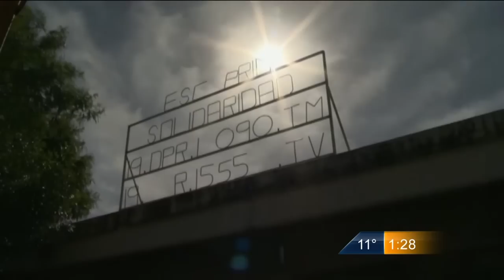Las Noticias - Programa 065 de la Cruz Roja: salvan vidas con educación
En la sociedad de hoy, con tanta tecnología, el hombre se siente invencible y no dimensiona que es endeble ante la fuerza de la naturaleza.